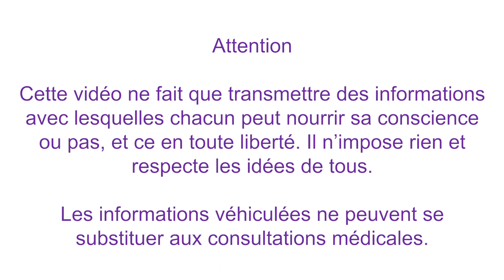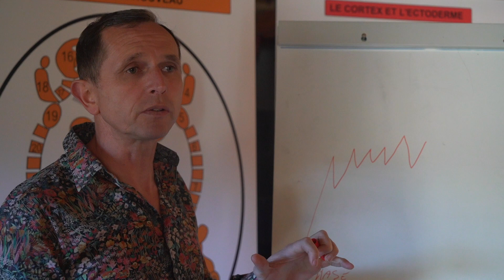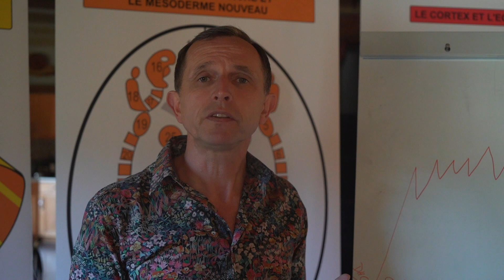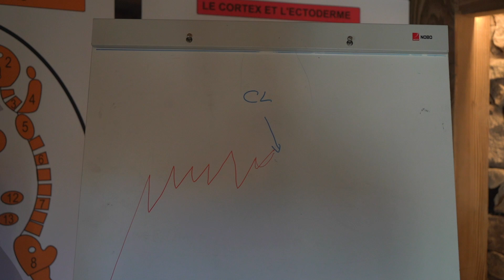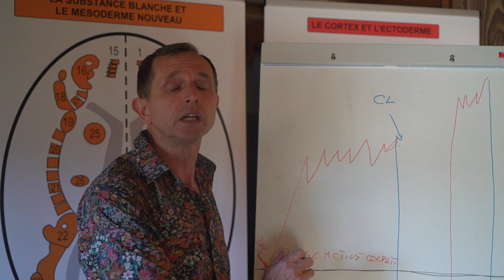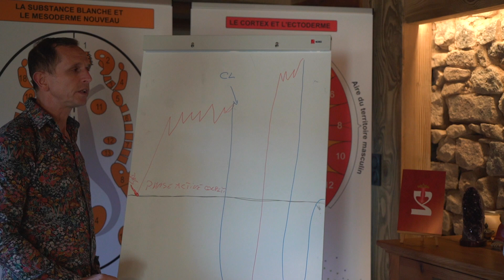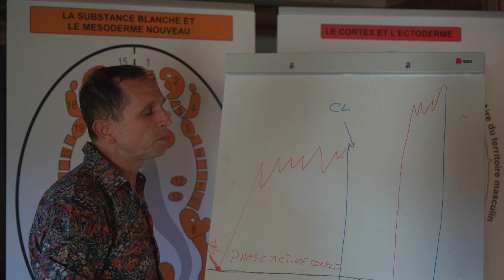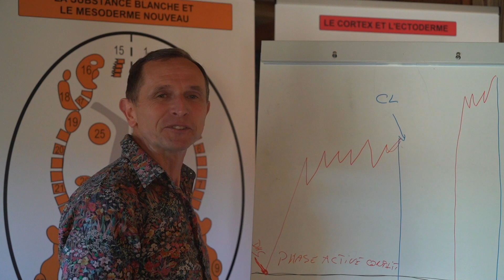Lecture Biologique: En route pour la 2° Loi Biologique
Présentation des fondements de la 2° Loi Biologique, merci de votre intérêt